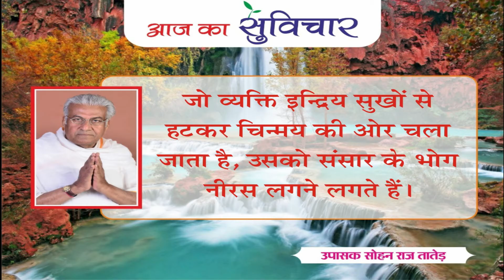आज का सुविचार (Aaj Ka Suvichar) | 28-11-2021